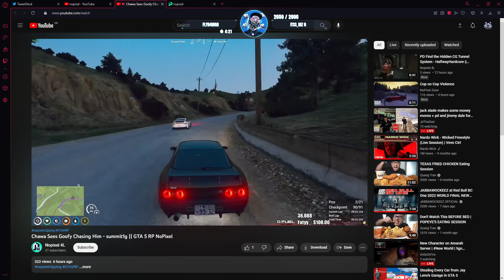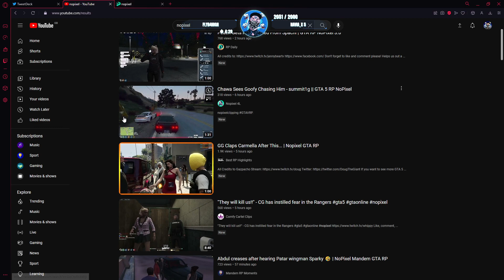SWIZZ Reacts to GG Clapping Carmella & NUNU! | NoPixel RP | GTA | CG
SWIZZ Reacts to GG Clapping Carmella & NUNU!